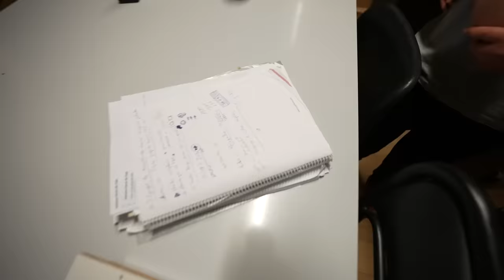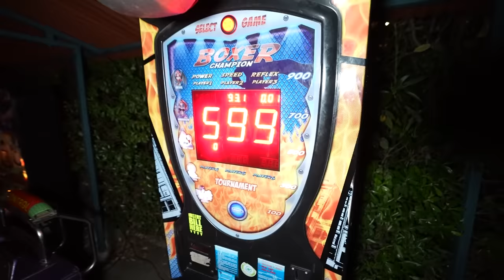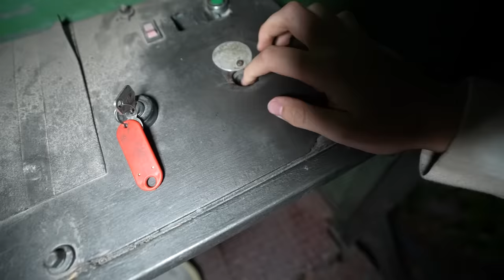PASAMOS LA NOCHE EN UN PARQUE DE DIVERSIONES NOSOTROS SOLOS!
Mira el Vlog de ayer ►